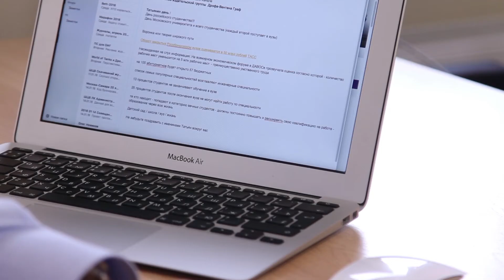Новости от образования за 5 минут 26 января 2016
Знаете ли вы, что первый детский сад в России был открыт в Санкт-Петербурге 27 сентября 1863 года?

Спецпроект: Астрономия с Сергеем Поповым «Солнце»

Присоединяйтесь!